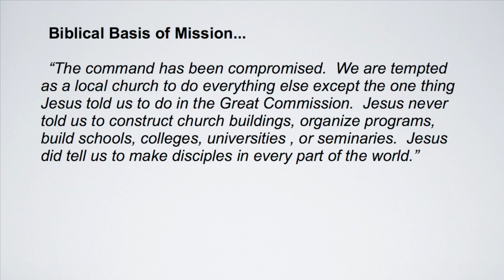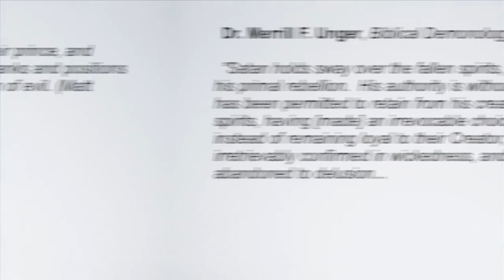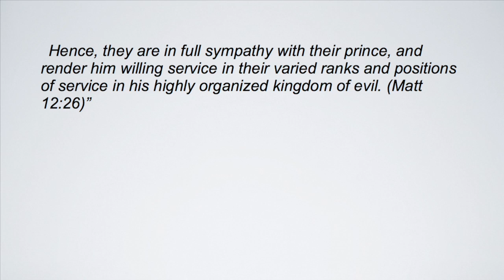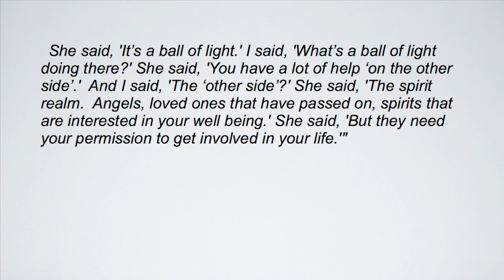The Reality of the Demonic Realm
Pastor Ron shares from Mark 1:21-28.